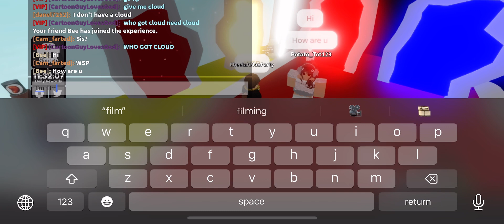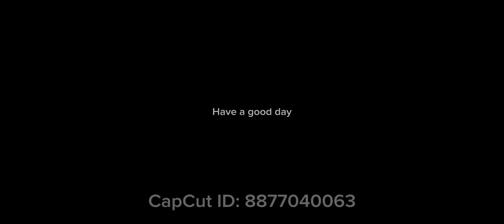Fight me in slap battles, (ft sister)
*slap* AUGH WAAAAAAAAAAAA😭🥺